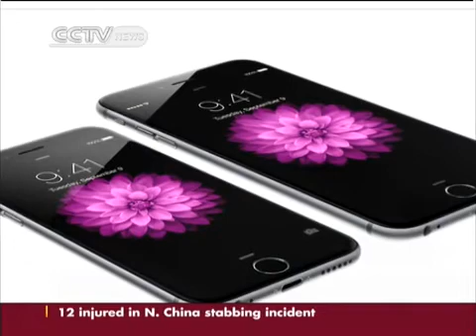New iPhones available on Chinese mainland from Oct. 17th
Apple's latest smartphones the iPhone 6 and iPhone 6 Plus will be available on the Chinese mainland from October 17th, with pre-orders starting on October 10th.

Consumers will be able to buy the models from Apple’s online store, its retail stores and the company’s authorized resellers. The new products will allow customers access to 4G/LTE networks from the mainland’s three major carriers -- China Mobile, China Telecom and China Unicom. China’s Ministry of Industry and Information Technology granted a wireless network access license to Apple on Tuesday.